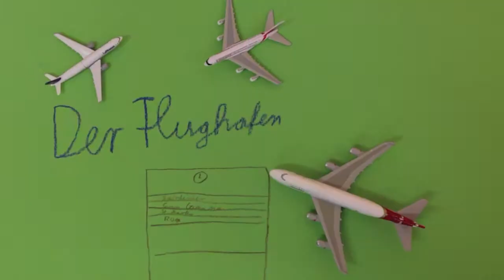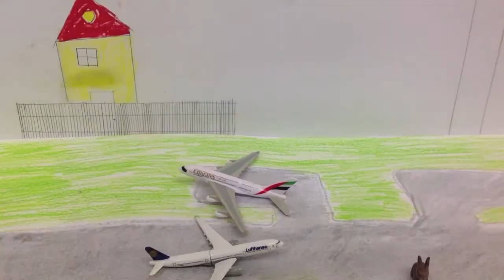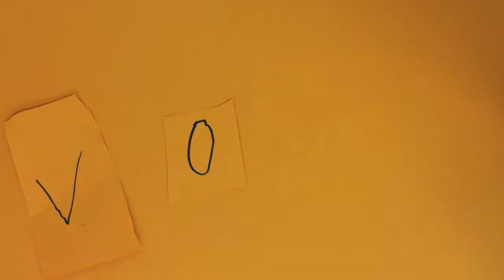Der Flughafen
Ein Film über den ganz normalen Alltag auf einem Flughafen. Produziert von den Schülern Len und Erik aus der Grundschule Tempelhoferstraße in Dessau. (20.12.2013)